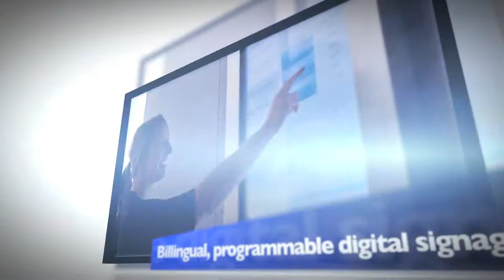Fredericton Convention Centre - Photography stills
A peek inside New Brunswick's newest convention facility, the Fredericton Convention Centre (FCC).  Located at 670 Queen Street, Fredericton, New Brunswick.  Featuring 36,000 square feet of flexible, smart meeting space.